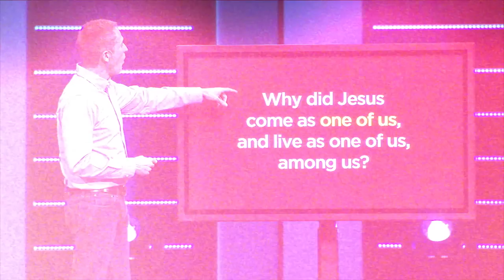Why in the World Small Group Bible Study by Andy Stanley - Promo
Why in the World Small Group Bible Study by Andy Stanley

The Reason God Became One of Us

Christians believe a lot of crazy things—including that God showed up in a human body and lived among humankind.

Why would God want to become one of us and live in a world of anxiety, chaos, and heartache? Why would God leave the comfort and recognition of heaven to live in this world? In this four-session video study, Andy Stanley targets these perplexing questions.

SESSIONS INCLUDE:
1 . To Communicate and Demonstrate
2. Like Son, Like Father
3. Classless
4. Putting Religion in Its Place

Communicator, author, and pastor, Andy Stanley founded Atlanta based North Point Ministries in 1995. Today, NPM collectively serves over 60,000 people weekly between local Atlanta churches and partner churches worldwide. He is also the author of 20-plus books and is considered one of the most influential pastors in America. Andy and his wife, Sandra, have three grown children and live in the Atlanta area.